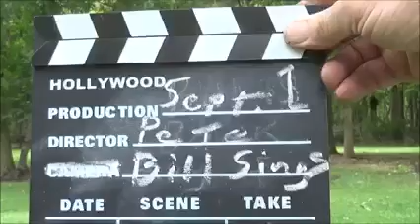CONCERT AT THE ROUND BARN WITH BILL PURK OCT. 2021